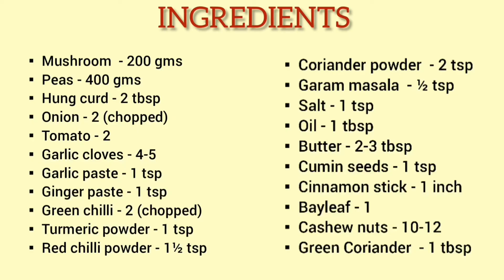Matar Mushroom curry recipe || मटर मशरूम || Ayushi Sholet's Kitchen